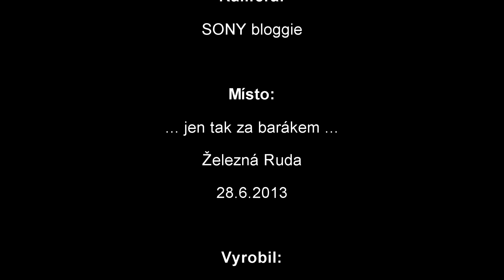RC Cars - Axial SCX10 HONCHO - Trip to Sand Pile [CZ][HERO3]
Place: Železná Ruda - Czech Republic
Car: Axial SCX10 HONCHO
Cam: Sony Bloggie